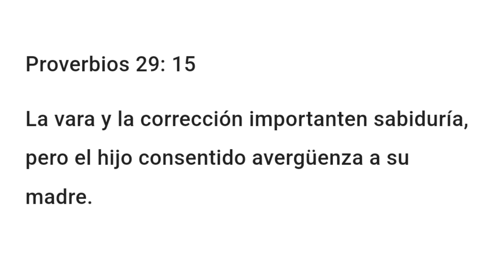D'oh punch y scratch de vocodah l tutorial beatbox #54 en Español